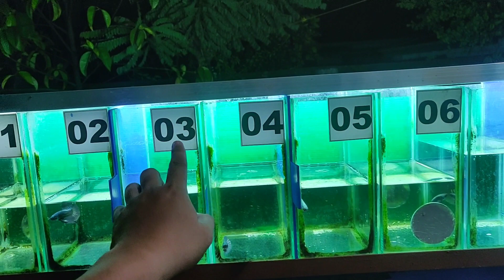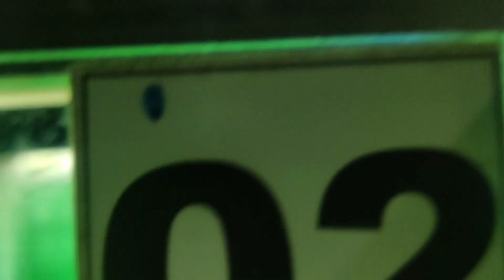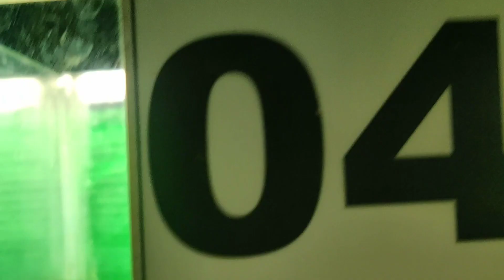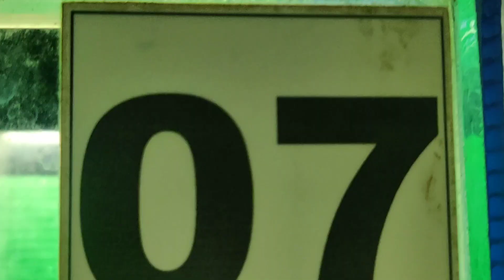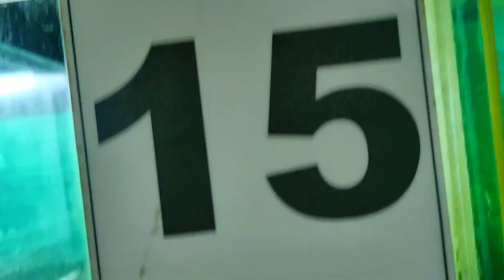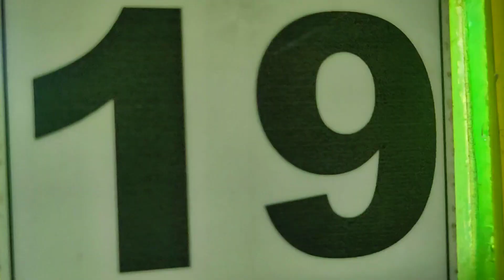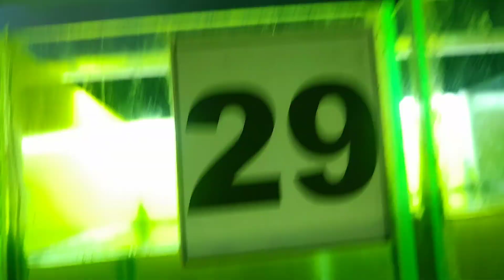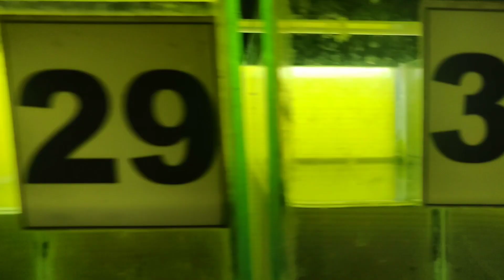Ang Ganda Ng Copper Plakat Na Available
Sa mga gusto umorder ng Betta Fish, Talisay Extract at Fish Food ang link po sa ibaba ⬇️⬇️⬇️
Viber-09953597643